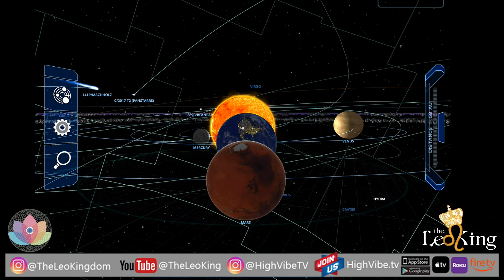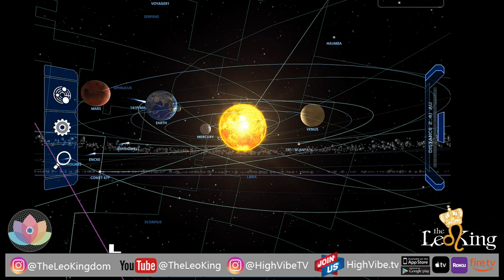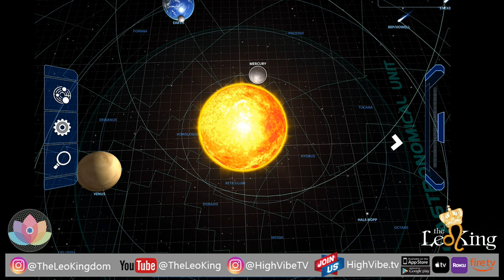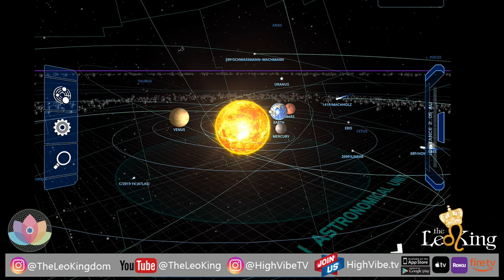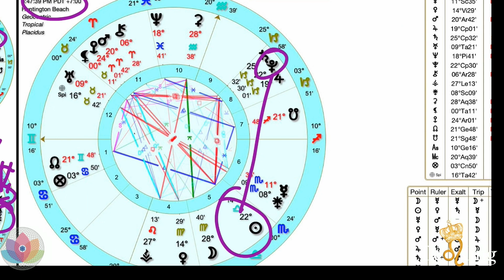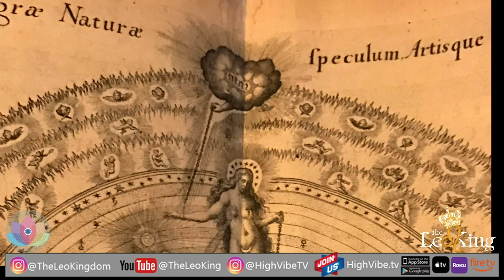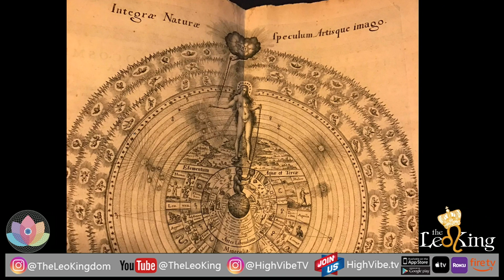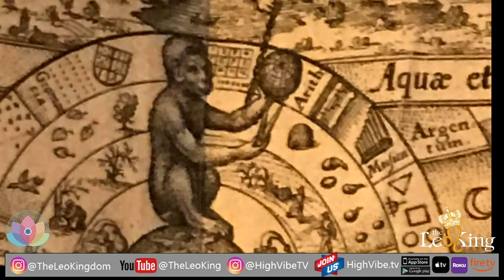LIVE Deep Astrology Weekly Horoscope October 14-20 2020, New Moon in Libra, Divine Judgment Call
Check BELOW!
BACK TO SCHOOL! Ride The Wave Package Offer

When you purchase all of The Leo King’s Astrology Schools, you will receive for free the Leo King’s Spiritual E-Commerce Business Development course.

In this 12-class series, The Leo King breaks down:

How to take your spiritual persona to the business level
Secrets to manifesting a successful persona while managing a business/brand
Secret astrology practices to make you a world renowned astrologer
How to connect with your guides and know your mission
How to build your Brand through eCommerce
Monetizing your Business/Content beyond webinars and sessions

The “Battle of the Gods” we are about to experience during the transits of Mars Retrograde in Aries and the preparations we should take as a collective and individually to find the strength we will all need to get through.
LIVE PPV "Battle of The Gods" Special Presentation by The Leo King

2020 "Whats Next?"
2020 has been crazy. Are you sure you know what's next? Do not miss out on this exclusive horoscope presentation from The Leo King, that HighVibe.TV and The Leo King spent years of research and channeling to bring to your viewing enjoyment. This event is not part of the subscription to HighVibe.TV, and is a special event to purchase. You can purchase on highvibe.tv and get access forever. You also can access the Video from our apps on iPhone, Android, Roku and Apple TV, or through our website and cast to TV.

Do You Want To Hack Your Love Life Using Astrology?
Do Not Miss Out On This Rare Course to Get In Alignment With Love, While Learning Your Astrology For Your Love Life! Welcome to the High Vibe TV, "Love & Relationship Master Coaching" program. The Leo King will lead this 8 week course on Wednesday's with live zoom webinars

Join High Vibe TV and get access to all The Leo King's Exclusive Members only Daily, Weekly, and Special Programs on the website or the High Vibe TV Apps.